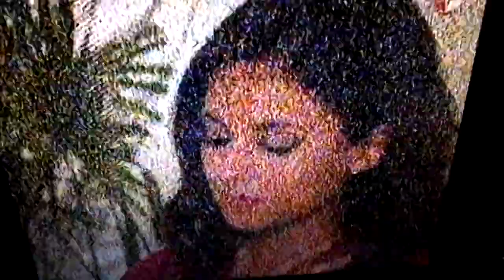XHCPA-TV (RF 8) San Francisco de Campeche, Campeche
Received on Ciudad del Carmen, Campeche, Mexico (around 180 km) at April 25, 2013 (Sunday) - 04:15 PM (GMT -5).